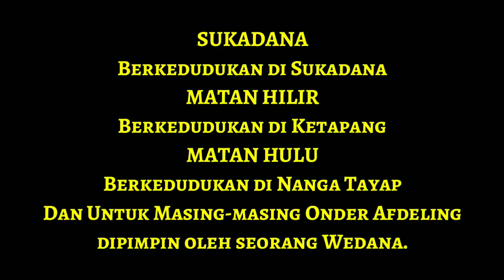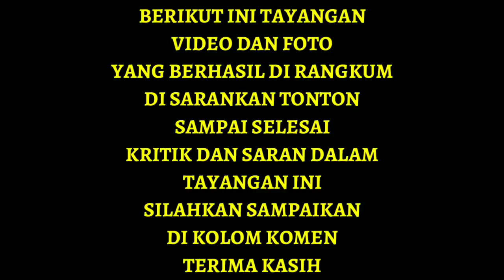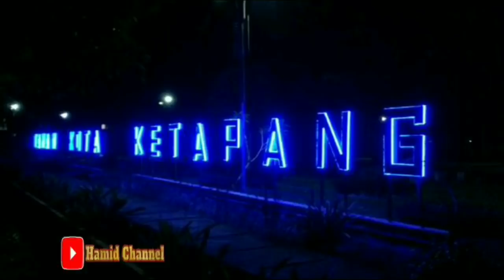Sejarah Kota Ketapang Kalbar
MASA PEMERINTAHAN HINDIA BELANDA.
Pada masa pemerintahan Hindia Belanda, sejak tahun 1936 Kabupaten Ketapang adalah salah satu daerah (afdeling) yang merupakan bagian dari Keresidenan Kalimantan Barat (Residente Western Afdeling van Borneo) dengan pusat pemerintahannya di Pontianak. Kabupaten Ketapang ketika itu dibagi menjadi tiga Onder Afdeling, yaitu:

Sukadana, berkedudukan di Sukadana
Matan Hilir, berkedudukan di Ketapang
Matan Hulu, berkedudukan di Nanga Tayap
Masing-masing Onder Afdeling dipimpin oleh seorang Wedana.

Tiap-tiap Onder Afdeling dibagi lagi menjadi Onder Distrik, yaitu:

Sukadana terdiri dari Onder Distrik Sukadana, Simpang Hilir dan Simpang Hulu
Matan Hilir terdiri dari Onder Distrik Matan Hilir dan Kendawangan
Matan Hulu terdiri dari Onder Distrik Sandai, Nanga Tayap, Tumbang Titi dan Marau
Masing-masing Onder Distrik dipimpin oleh seorang Asisten Wedana.

Afdeling Ketapang terdiri atas tiga kerajaan, yaitu:

Kerajaan Matan yang membawahi Onder Afdeling Matan Hilir dan Matan Hulu
Kerajaan Sukadana yang membawahi Onder Distrik Sukadana
Kerajaan Simpang yang membawahi Onder Distrik Simpang Hilir dan Simpang Hulu
Masing-masing kerajaan dipimpin oleh seorang Panembahan. Sampai tahun 1942, wilayah-wilayah ini dipimpin oleh:

Kerajaan Matan oleh Gusti Muhammad Saunan dan sekarang dipimpin Raja PRK Haji Gusti Kamboja
Kerajaan Sukadana oleh Tengku Betung
Kerajaan Simpang oleh Gusti Mesir

MASA PENDUDUKAN JEPANG.

Masa pemerintahan Hindia Belanda berakhir dengan datangnya bala tentara Jepang pada tahun 1942. Dalam masa pendudukan tentara Jepang, Kabupaten Ketapang masih tetap dalam status Afdeling, hanya saja pimpinan langsung diambil alih oleh Jepang.

Pemerintahan pendudukan Jepang yang berakhir kekuasaannya pada tahun 1945 diganti oleh Pemerintahan Tentara Belanda (NICA). Pada masa ini bentuk pemerintahan yang ada sebelumnya masih diteruskan. Kabupaten Ketapang berstatus Afdeling yang disempurnakan dengan Stard Blood 1948 No. 58 dengan pengakuan adanya Pemerintahan swapraja. Pada waktu itu Kabupaten Ketapng terbagi menjadi tiga pemerintahan swapraja, yaitu Sukadana, Simpang dan Matan, kemudian semua daerah swapraja yang ada digabungkan menjadi sebuah Federasi.

Pembentukan Kabupaten Ketapang pada masa Pemerintahan Republik Indonesia adalah berdasakan Undang-undang Nomor 25 tahun 1956 yang menetapkan status Kabupaten Ketapang sebagai bagian Daerah Otonom Provinsi Kalimantan Barat yang dipimpin oleh seorang Bupati.

Demikianlah Ringkasan Tentang
KOTA KETAPANG KALIMANTAN BARAT.
Semoga Bermamfaat Untuk Kita Semua.

Tetap terus Dukung Channel ini untuk terus menyajikan Tayangan yang lebih menambah wawasan.

agar di setiap saya upload video,
andalah orang pertama yang mendapatkan Notifikasi/pemberitahuan.

Salam rahayu.
Hamid Channel.

Matan Hulu, berkedudukan di Nanga Tayap, Distrik, Kerajaan Matan, Kerajaan MATAN
Kerajaan Sukadana,
Kerajaan Simpang,
Daerah Otonom,
Star Blood,
Federasi,